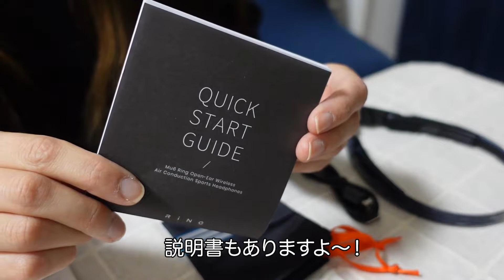Mu6 Ring 空気伝導 オープンイヤー型ヘッドセット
オープンイヤー型ワイヤレス空気電動式ヘッドセット MU6 RING
・歪みのないクリアなサウンド。
・高音質でノビの良い高音と重量感あふれる低音とのバランスが特徴。
・耳をふさがないオープンイヤー型なので長時間の使用が苦にならない。
・35gの軽量なのにしっかりフィットする装着感。
・通話用の高感度内蔵マイク付き。
・大容量バッテリーにより、約9時間の長時間連続再生。
・環境音を聞きながら音楽を聴く「ながら聞き」に最適。
・トレーニング中の汗や雨にも安心なウォータープルーフ設計。
・操作は耳元でコントロール。
・120度回転するイヤーピースで誰にでもしっかりフィット。